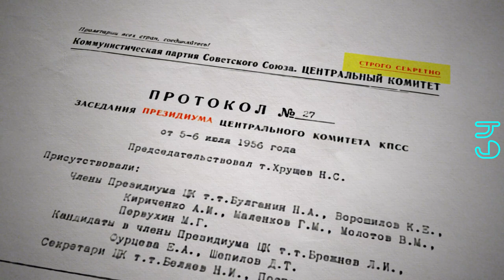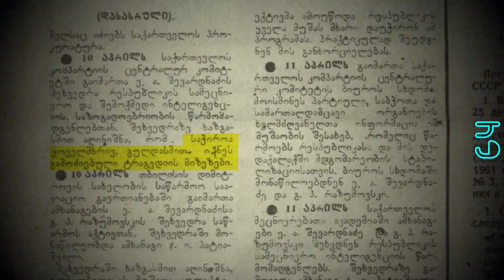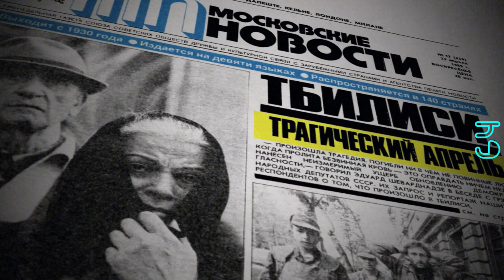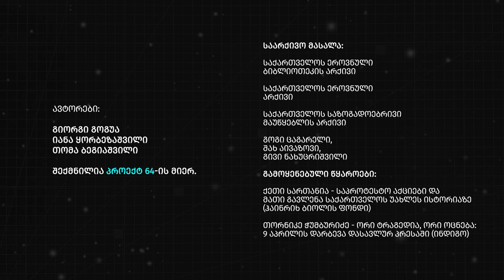რატომ გვაწუხებს რუსეთის ომი უკრაინაში ასე ძალიან?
პუტინი საბჭოთა კავშირის დაშლას „უდიდეს გეოპოლიტიკურ კატასტროფას“ უწოდებს. ყირიმის ანექსიის 8 წლისთავისადმი მიძღვნილ კონცერტზე მღერიან, რომ „უკრაინა, ბელორუსი, ბალტიისპირეთი და საქართველო მათი ქვეყანაა“.

ამ ვიდეოში აგიხსნით, რისგან „ათავისუფლებს“ რუსეთი მეზობელ სახელმწიფოებს.

ქვეთავები:

00:00 - 00:25 - შესავალი
00:25 – 01:45 - პუტინის „პრობლემა“
01:45 – 03:06 - ეროვნული მოძრაობა 1980-იანების საბჭოთა საქართველოში
03:06 – 04:43 - მასობრივი ანტისაბჭოთა გამოსვლები საქართველოში 1956 და 1978 წლებში
04:43 – 06:09 – როგორ დაიწყო და განვითარდა 9 აპრილის მოვლენები?
06:09 – 07:32 - როგორ ცდილობდა, საბჭოთა ოფიციოზი, 9 აპრილის ხოცვა-ჟლეტა გაემართლებინა
07:32 – 07:54 - როგორ იქცა 9 აპრილი საქართველოს დამოუკიდებლობის აღდგენის სიმბოლოდ
07:54 – 08:37 - და მაინც, რატომ გვაწუხებს რუსეთის ომი უკრაინაში ასე ძალიან?